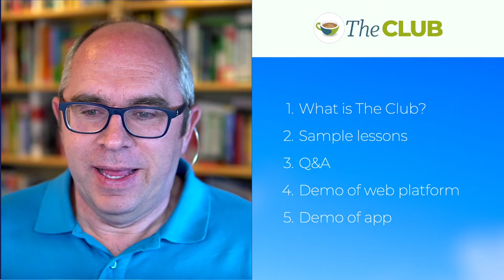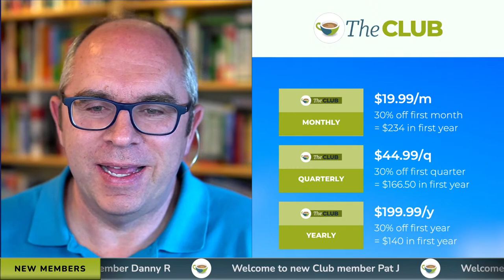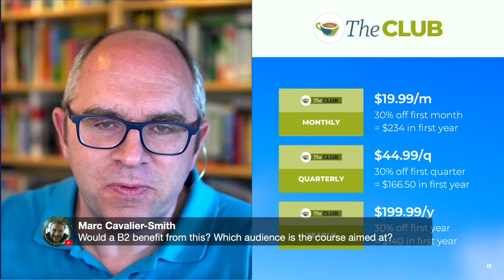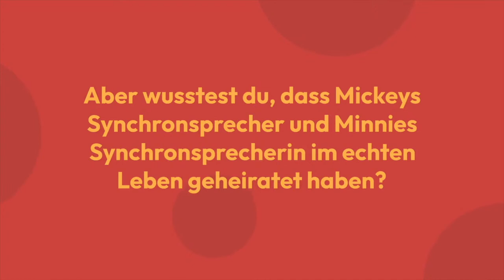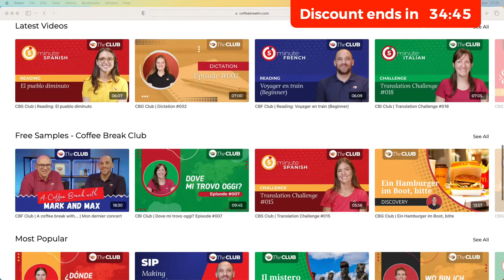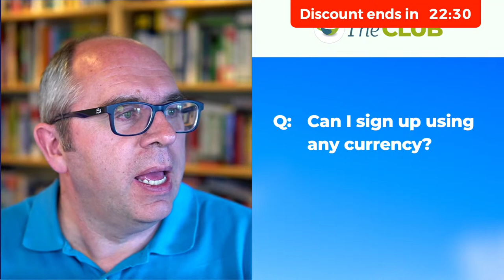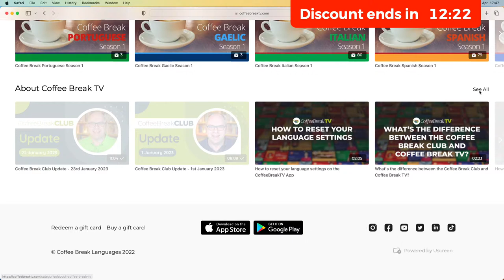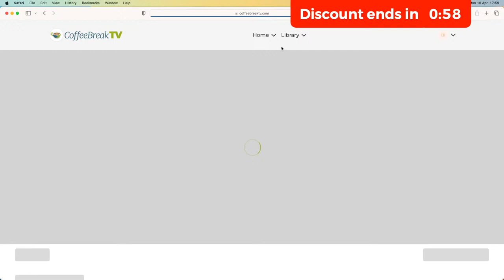Coffee Break Club - Your Questions Answered!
Join Mark and the Coffee Break Team for a live event in which we'll answer your questions about the Coffee Break Club, watch some demo content from the Club, and do a review of some of the language points covered in our live sessions over the past week.